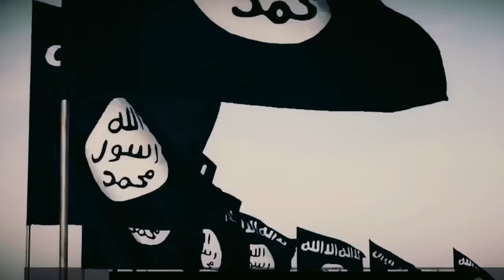Deutsche ISIS-Frauen: Konstantin trifft sie in Syrien | CRISIS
Hunderte Deutsche schlossen sich dem sogenannten Islamischen Staat an. Darunter auch zahlreiche Frauen. Viele von ihnen sitzen auch heute noch in Syrien in Haft. In einem kurdischen Lager konnte ich mit zwei dieser Frauen sprechen. Warum haben sie sich ISIS angeschlossen? Wie geht es ihnen heute? Wie ist das Leben im Lager? Und was würden sie machen, wenn sie wieder in Deutschland wären?

Kapitel
00:00 Intro
00:33 Das Camp Roj in Syrien
01:17 Der Weg in den "Islamischen Staat"
03:50 Das Leben im Camp
05:34 Das Leben im "Islamischen Staat"
07:10 Eine zweite Chance?

Wir bedanken uns bei Mohammad Mîro Hasinyani für seine Unterstützung.

Das ist das CRISIS-Team:
Regie & Inhalt: Konstantin Flemig
Producer: Marlene Mogk
Produktionsleitung: Christopher Wohlert
Kamera: Konstantin Flemig, Mohammad Mîro Hasinyani
Schnitt: Markus Maiwald
Design & Thumbnail: Monika Mitko
Produktionsfirma: objektiv media GmbH für funk

CRISIS gibt es auch auf TikTok! Schaut mal rein

YEAH! Wir gehören auch zu funk. Schaut da mal rein